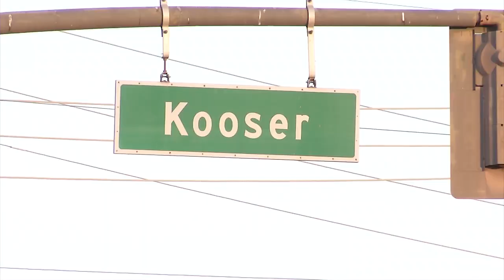Juvenile dies after struck by car in San Jose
Authorities are responding to the scene of a vehicle-pedestrian collision in San Jose involving a juvenile.